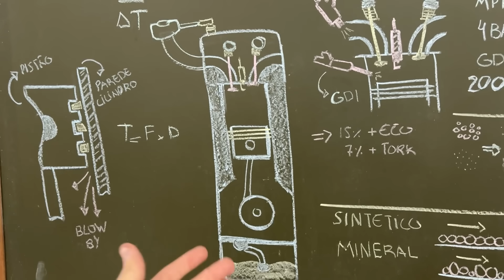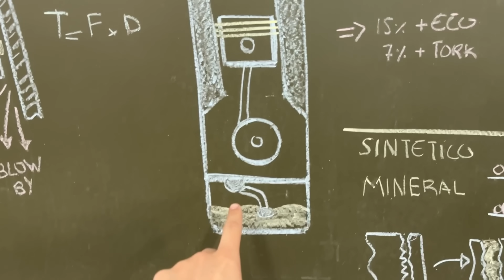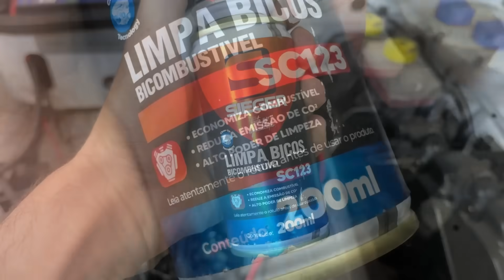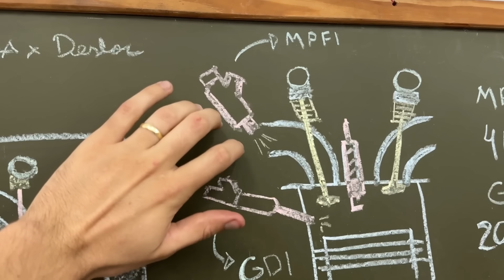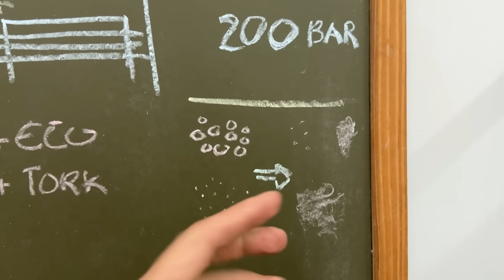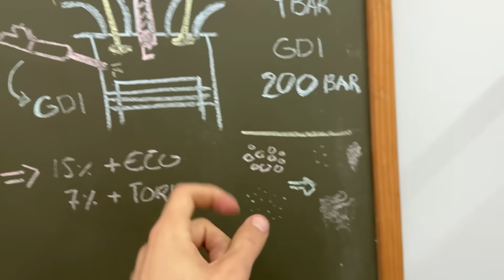3 COISAS que os MECÂNICOS NÃO QUEREM que você SAIBA!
NESTE VIDEO VOCÊ VAI VER:
Existem boas praticas que farão você economizar na na manutenção do seu carro, e se você souber, você terá menor necessidade de visitar uma oficina. Então preste atenção nesta 3 dicas!

Kleber Willians Ferreira, Engenheiro Mecânico, especialista em mecanica automotiva pela SAE Brasil (Sociedade dos Engenheiros Automotivos), apresentador do canal CAR UP Dicas Automotivas.